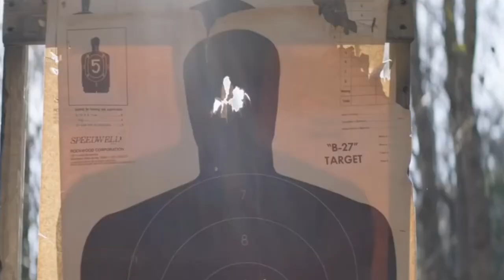Is Halloween Ends Actually Good?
Halloween kills has been kinda making the rounds on the internet as a very divisive end to a trilogy and to a character, Michael myers. Is it as bad as people say or is it misunderstood…both, I'll show you why.

0:00 Intro
0:49 Positive Things
4:42 Negative Things
11:56 Conclusion